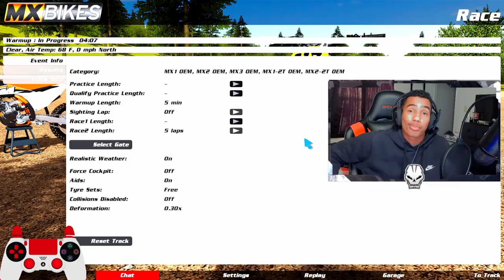CHALLENGED a *PRO* for $25 in MX BIKES!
Liking my videos? Check out my discord to get daily updates on upcoming content and more!